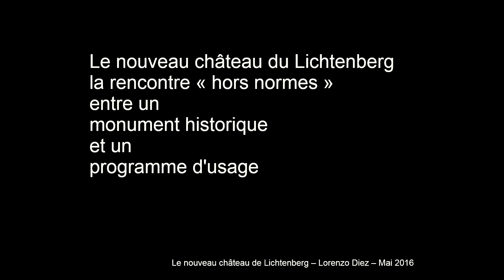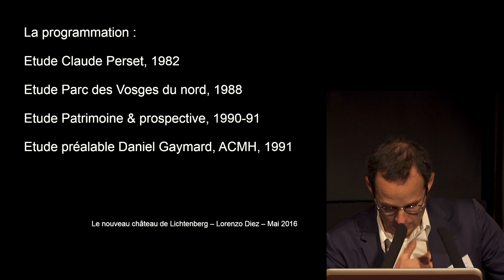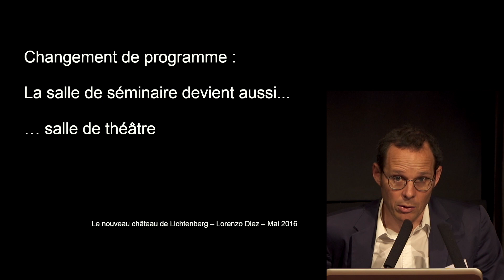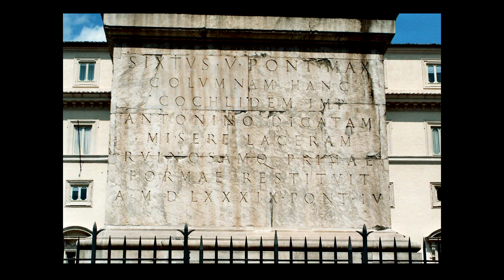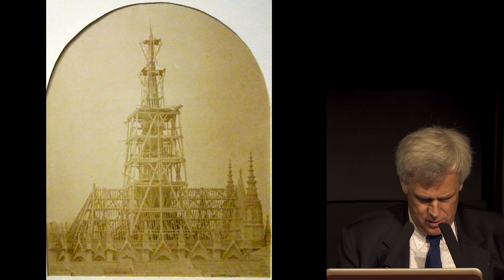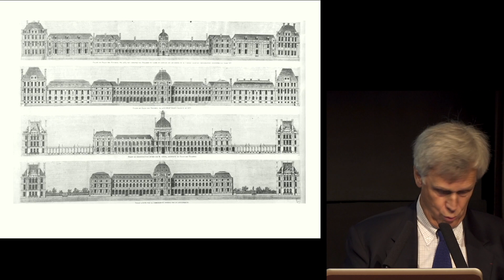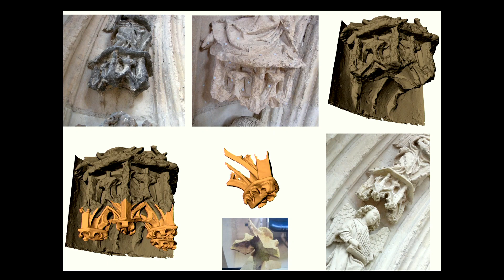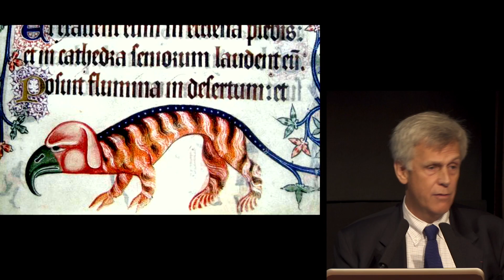01. Ouverture - Le nouveau château du Lichtenberg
OUVERTURE 9h30-9h45
Mireille Grubert, AUGE, directrice de l’École de Chaillot

9h45-10h15 : « Le nouveau château du Lichtenberg : la rencontre « hors normes » entre un Monument historique et un programme », par Lorenzo Diez, AUCE, directeur de l’ENSA de Nancy et professeur associé de l’École de Chaillot

10h15-11h15 : « La restauration monumentale entre projet, projets et non-projet », par Jacques Moulin ACMH